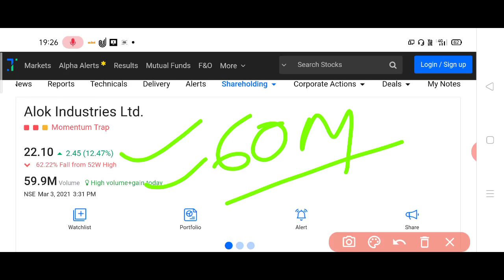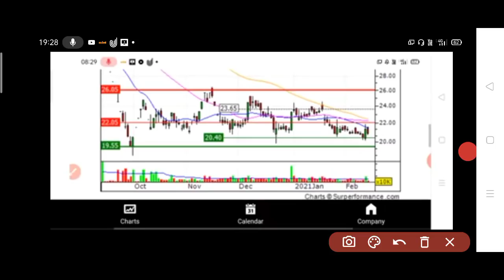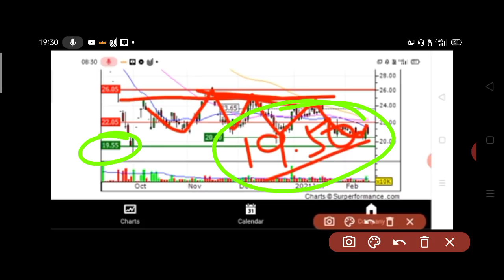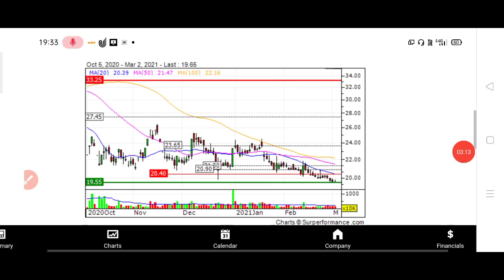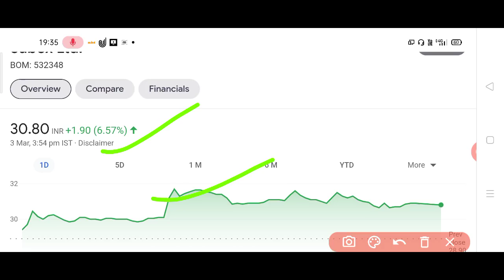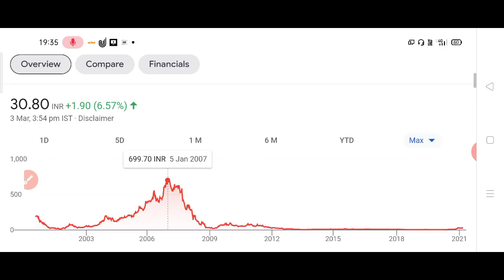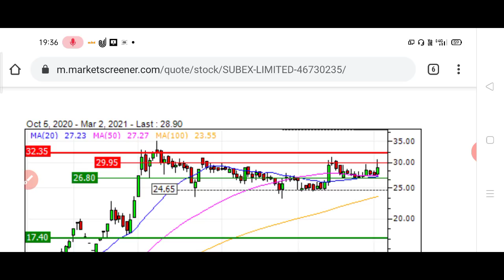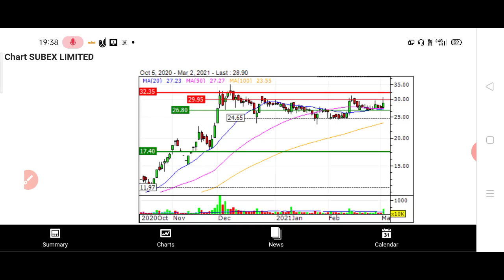ALOK INDUSTRIES और SUBEX किया MULTIBAGGER